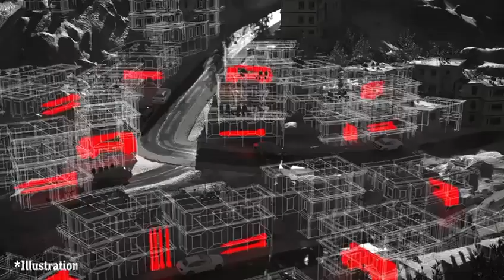Hezbollah terrorist missile is seen hidden within a civilian residence in southern Lebanon.